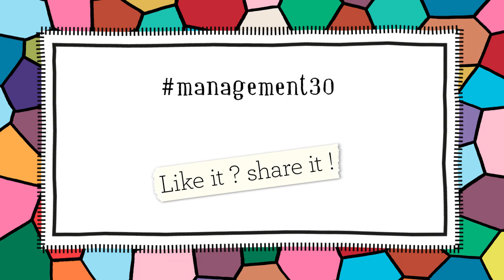Gratitude is True Intrinsic Motivation, Send a Kudo Today!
When we're kids, we write thank you notes. Weddings and babies aside, why do we stop when we're older? Kudo cards are a way to motivate employees and team collaboration by helping us say thank you and to acknowledge our peers.

What's a Kudo Card? It's a virtual or physical note of thanks that are then displayed or read at a celebration of gratitude at the office. Being acknowledged and accepted is a true way to encourage intrinsic motivation within your team. And anyone can give thanks as often as he or she likes!

Many offices create a Kudo Box where these notes of appreciation can be dropped, and then read aloud at a celebration of thanks. You can even turn the Kudos into raffle tickets to give away a prize or to have a party reading them allowed and clapping for the recipients. It just feels great to give or receive one!

And complexity thinking touts that you get more of what you focus on, so, by focusing on the positive, you get a more positive, productive work environment. So why not try it?